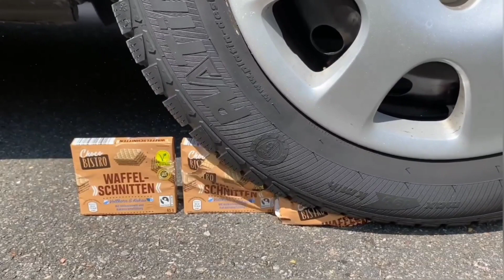Car vs Jelly, Toothpaste, Coca Cola Watermelon | Crushing Crunchy & Soft Things by car